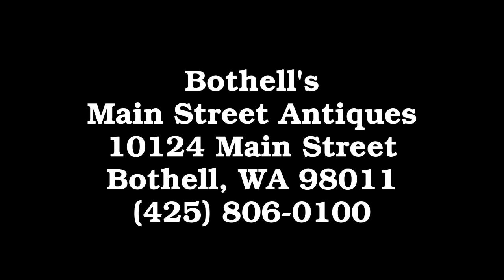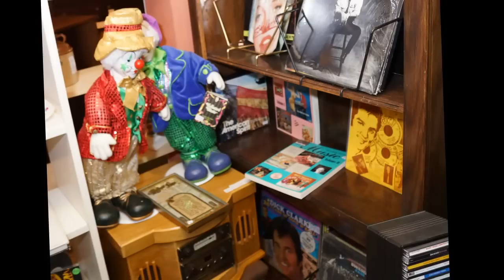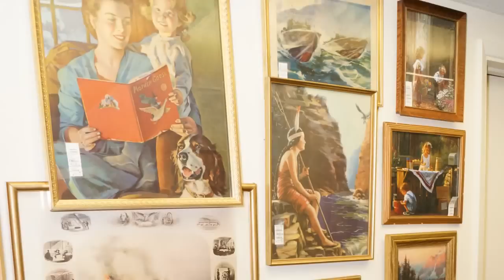Bothell Main Street Antiques - 10124 Main Street, Bothell, WA